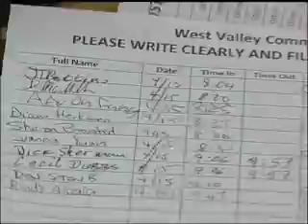CREST Awards 2013 - Diane Heckman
The City of Cupertino Recognizes Extra Steps Taken (CREST) Award, honors outstanding community volunteers making major contributions to the quality of life in Cupertino during the year 2012.

Diane is a valued hardworking volunteer. She volunteers 6 hours a week for the (WVCS) West Valley Community Services.  As part of her morning routine, she helps unload the donations received which on some days could total over 1,000 pounds of food.  She has to lift and carry boxes and bags weighing up to 50 pounds.  Once all the donations have been delivered, she helps sort through the boxes and bags putting the food out onto the shelves for the WVCS clients. Diane also helps out at her local middle school and the Pandemonium Aviaries. She is always looking to see what needs to be done.